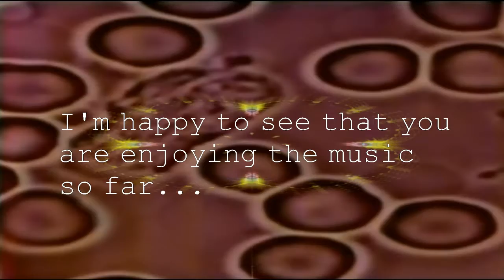100 Subscribers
Thank you for your interest in these experiments... Your further participation is appreciated...

A new track is featured in this video... If it is appealing, please be alert for more samples...